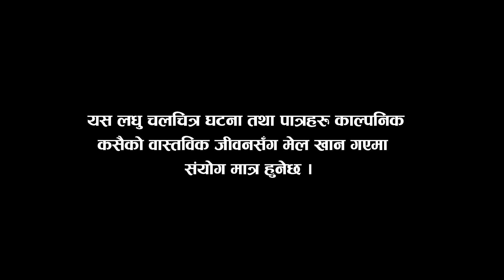Meri Aama || मेरी आमा || Episode 38 || Nepali Social Serial | Krishna, Bharat, Ming Ming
Meri Aama is a Nepali Emotional Teleserial
Gofle is a disabled son Of Puku. Puku is always worried about the future of Gofle and she thinks What happens to Golfe after her Death.
Unfortunately, She died one day.
Now what will Gofle Do??
Credits:-
Written by:- Krishna Poudel
Directed by:-  Bharat Adhakari
Produced by :- Surya Raj Tripathi
Edited by:-Kritam Paudel
Nepali Serial
Tele serial

Actors:-
Krishna Paudel
Ming ming Pun
Bharat Adhikari
Surya Raj Tripathi
Lekhnath Khanal
Govinda Paudel
Subarna Paudel
Kalpana Thapa
Tulsha Rajkoti
Ashmita Surkheti
Shova Tamang
Manisha Sunar
Shanti Magar
Sita Thapa
Yogya Paudel
Riya Shrestha
Bishow Mangal Tripathi
Krishma Lamicahnne

nepali social serial
nepali serial
 nepali best serial
new nepali seria
l superhit nepali seria
l juthe nepali seria
l most viewed nepali serial
 nepali comedy
 nepali funny
 nepali comedy show
new nepali comedy seria
l new nepali comedy video
 all nepali comedy video
 nepali serial funny
nepali funny video
 nepali tele serial
 sakkigoni nepali serial
 meri ama puku 30
new nepali tele serial
मेरी आमा पुकु
meri aama puku
tamadi